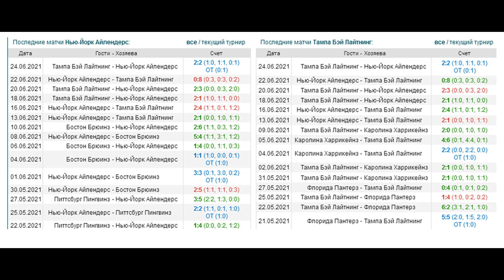Нью-Йорк Айлендерс - Тампа-Бэй, 26 июня (НХЛ)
седьмой матч полуфинала НХЛ: Нью-Йорк Айлендерс - Тампа-Бэй Лайтнинг (26.06). Смогут ли островитяне сотворить минисенсацию в седьмом матче финала Конференции?